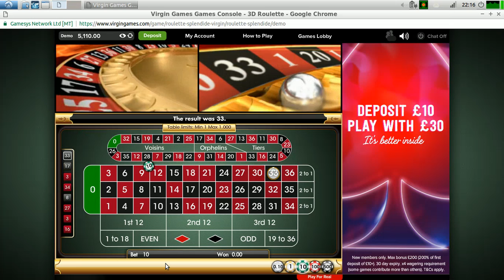Friday Night Roulette Session At Virgin Games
As well as enjoying MMOs, WWE2K17 and Kerbal Space Program, I also like the odd spot of gambling.  More often than not, just for fun rather than money.  Still, 140 fake British pounds in less than 10 minutes isn't too bad!

Quick note: Don't use this system expecting the same results.  It's just a system I use, it works for me most of the time, but I've crashed and burned more than once.  And no, I won't explain why I'm betting where and when and how.  But if it was foolproof, do you really think I'd post it on a video for free on YouTube?